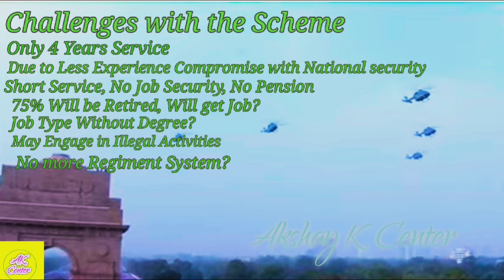Agnipath Yojana Desh ke liye Khatra?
Agnipath Yojna Compromise with National security?